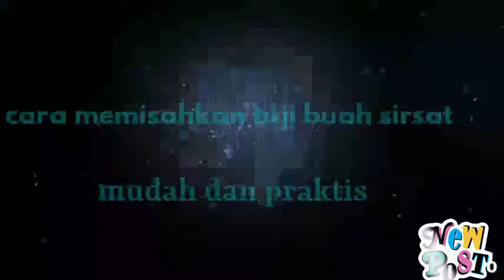tutorial memisahkan biji buah sirsat mudah banget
banyak sekali orang yang belum mengerti cara memisahkan biji buah sirsat,di video kali ini  akan menyajikan cara yang paling mudah dan cepat untuk memisahkan bijinya